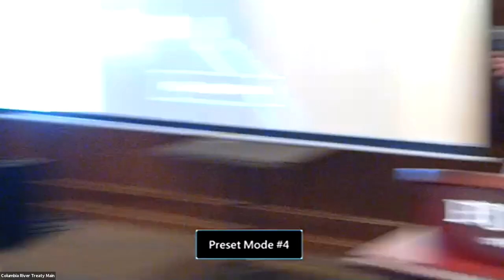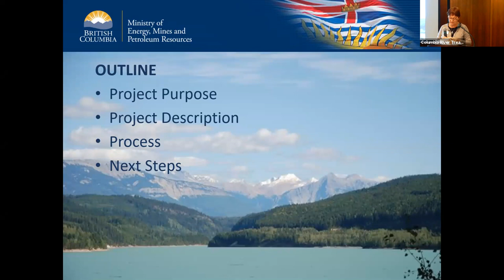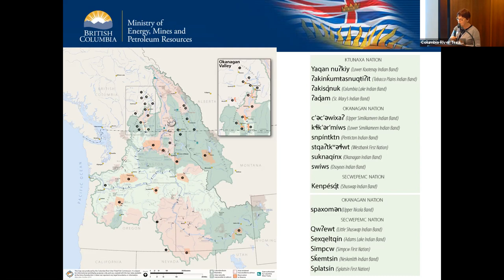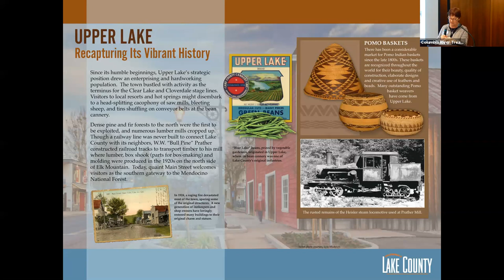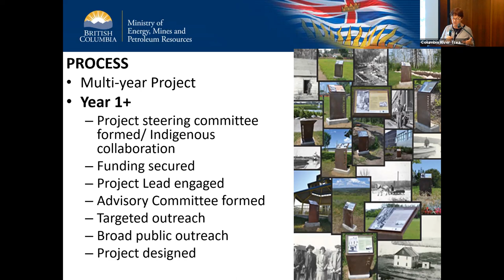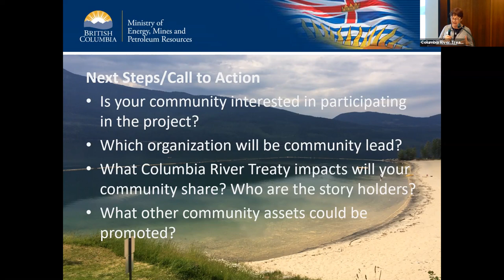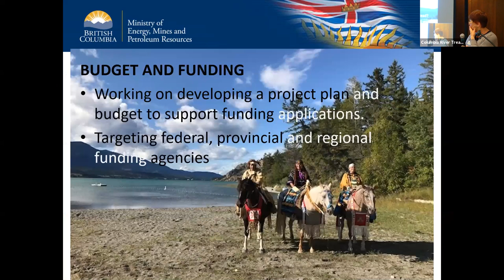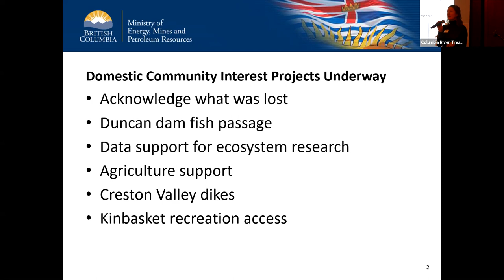Columbia River Treaty Community Meeting, Nelson, BC, Nov. 13, 2019 - Part 2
At this meeting, local residents had a chance to engage and hear updates on the current Canada-U.S. Columbia River Treaty negotiations, Indigenous Nations-led work to address ecosystems and salmon reintroduction in the upper Columbia Basin, and work the Province is doing to address key community interests related to the Treaty.

The Columbia River Treaty is a transboundary water management agreement ratified in 1964. Canada and the United States are currently in negotiations to discuss modernizing the Treaty.  In addition to providing an update on these negotiations, the Genelle meeting (one of a series of 12 happening across the Columbia Basin this fall) was meant to share progress that is being made to address some of the key issues the Province has heard from Columbia Basin residents since engagement began in 2012.

To learn more about the Columbia River Treaty, including summaries of past public input,